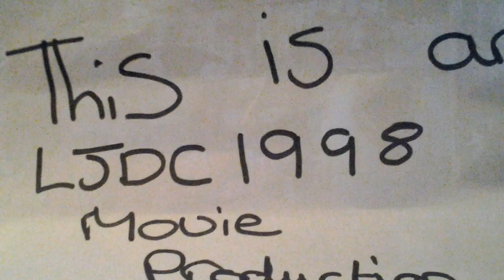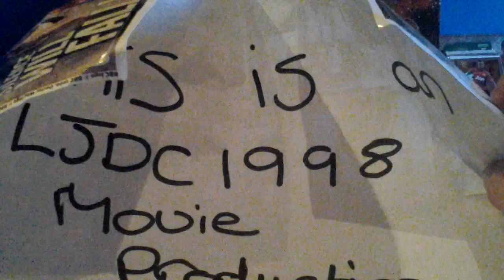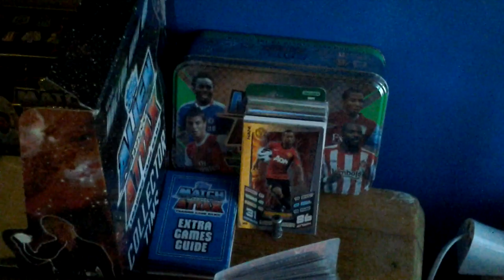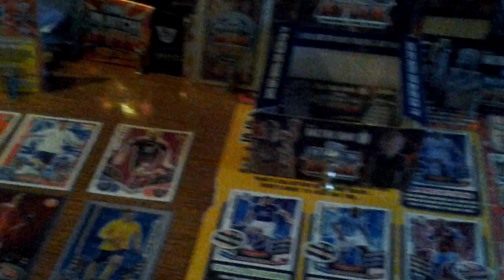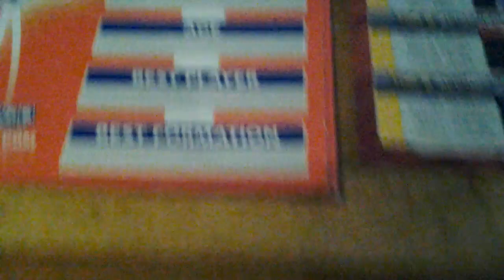The swap and play tour the movie! Part 1a